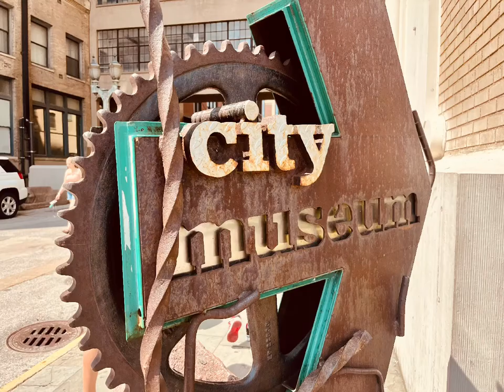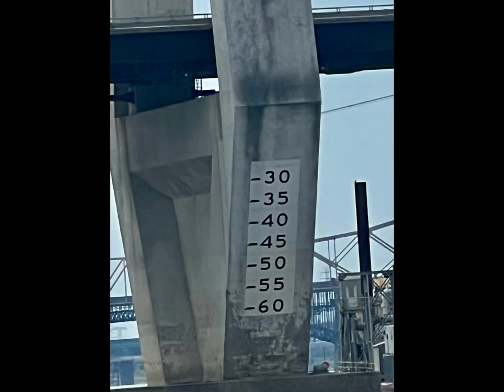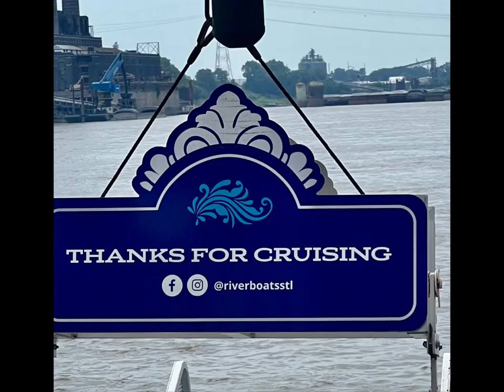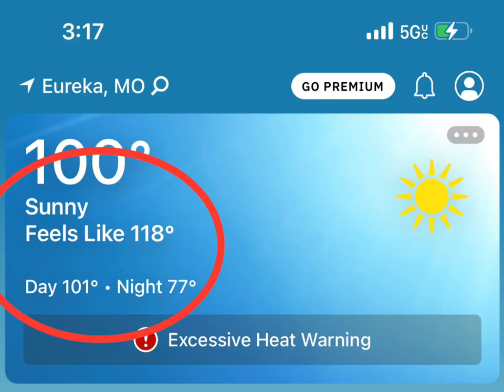Charlie & Parker Grego’s Excellent st Louis Adventure 8/20/23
St Louis. City museum. cardinals Baseball Gateway Riverboat Cruise and Sugarfire Smokehouse BBQ